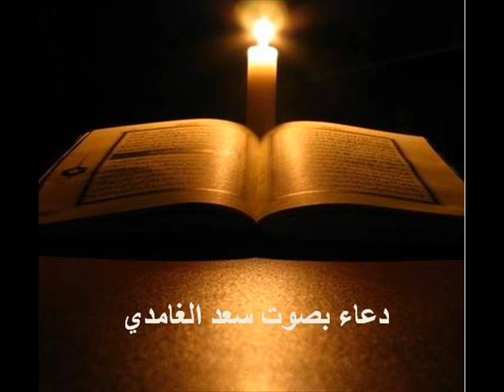دعاء بصوتـ الشيخ سعد الغامدي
دعاء يرقق القلوب بصوت سعد الغامدي حفظه الله ورعاه برعايته